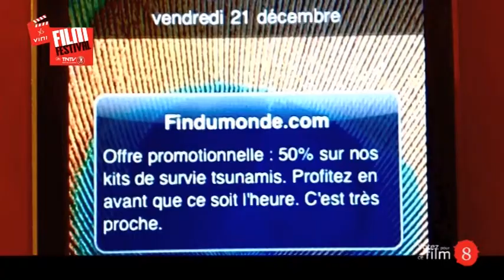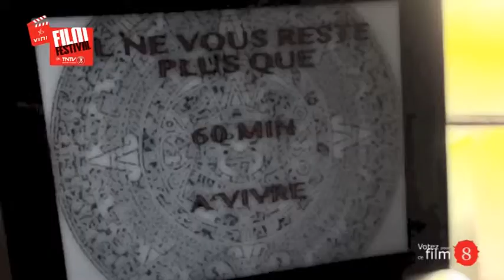Film n°8 La fin du monde a sonné de sarah Dukhan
Organisée par l'APICA (association pour la promotion de l'image, de la création et des arts), cette première édition 2012 du Vini film festival on Tntv, à l'instar d'une quinzaine de festival de ce type dans le Monde et en partenariat avec Tntv et Vini et le soutien du cinéma Majestic, de Air Tahiti nui, de NRJ et de l'école de commerce de Tahiti, souhaite mettre en avant un panorama de la jeune création audiovisuelle en Polynésie française en lui donnant l'opportunité de s'exprimer et de créer des courts métrages tournés avec tout moyen de téléphonie mobile.